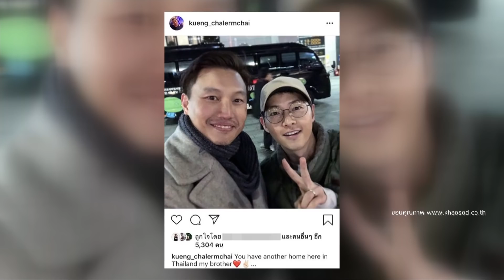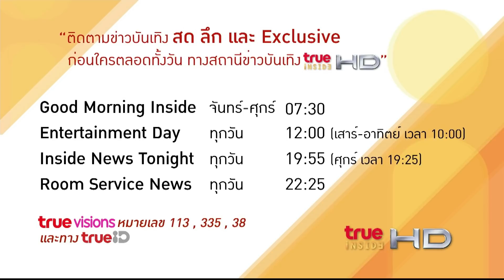คู่รักคนบันเทิง ที่พบรักกันกลางกองถ่าย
นอกจากฝั่งเกาหลี ที่ช๊อคกับข่าวการหย่าร้างของคู่รัก ซงจุงกิ และ ซงฮเยคโย แล้ว โดยทั้งคู่ออกมาขอโทษและเผยถึงสาเหตุที่เกิดเรื่องนี้ขึ้นว่า เป็นเพราะบุคลลิกที่แตกต่างกัน...ฝั่งไทย ก็เรียกว่าฮือฮากับข่าวนี้อยู่ไม่น้อย ซึ่งมีหนึ่งคนบันเทิงที่เรียกว่าเป็นเพื่อนซี้ของ ซงจุงกิ ในไทย เพราะเคยได้รับเชิญไปร่วมงานแต่งงานของคู่นี้ ก็คือ กึ้ง เฉลิมชัย ที่ได้โพสต์ภาพคู่ ซงจุงกิ พร้อมแคปชั่นว่า You have another home here in Thailand my brother เพื่อถือเป็นการให้กำลังใจ
หากจะพูดถึงคู่รักในวงการบันเทิงไทย ที่พบรักกลางกองถ่าย เช่นเดียวกับคู่ ซงซงคัพเพิ้ล ก็มีอยู่ไม่น้อยเลยค่ะ จะมีใครกันบ้าง วันนี้เรารวมรวมมาให้ชมกันบางส่วน